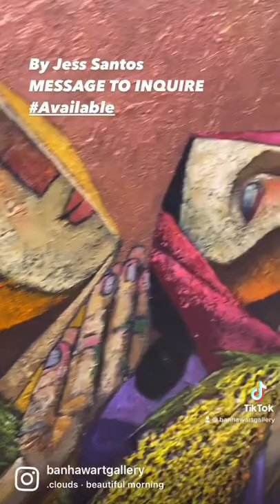Jess Santos Oil Painting For Sale 😜